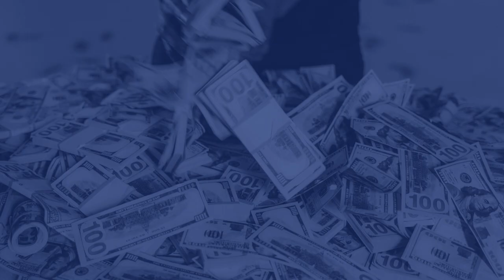S2 Episode 17: How Investment Liquidity Shapes Your Portfolio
Tune in to our new episode, "How Investment Liquidity Shapes Your Portfolio." During this episode, our host, Jason DeBono, navigates through investment liquidity with clarity and insight. He defines the differences between liquid and illiquid assets, shedding light on their respective advantages and disadvantages. Jason illustrates how investors can harness liquidity to their advantage, emphasizing the importance of aligning investment timelines with personal financial goals.

During this episode, Jason explains how to plan when to cash in on investments for the most benefit, as well as defines the investments that you can easily cash out and which ones you can't. By mapping out the trajectory of investments, listeners gain valuable strategies for optimizing returns and minimizing risk. This episode is your helpful guide to making investments that fit your timelines and work with your portfolio.

If you have questions or would like to recommend a topic for us to cover, email . We would love to partner with you on this journey, text “ALTS” to , to learn more about how to get started today.